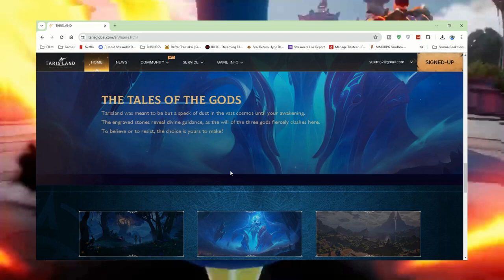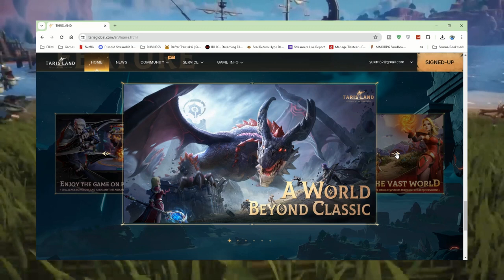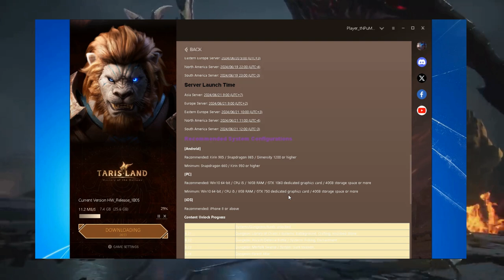TARISLAND - LEts GO DOWNLOAD EVERYBODY!!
Hi mmo lovers, ini konten cukup penting untuk para maniac games mmorpg
silahkan download di :
jgn lupa koment kalian pada maen di server mana..

login games dan buat password nya dulu via email (pilih Forget password)

silahkan minta Role Tarisland ke admin. thanks

Terimakasih untuk dermawan dan supporter yg buat aku semangat ^0^

TARISLAND :
Publisher : Tencent

System Requirements
PC: GeForce GTX 1060 or above, 30G or more storage space.
Android: Snapdragon 660 or above, 4G or higher RAM.